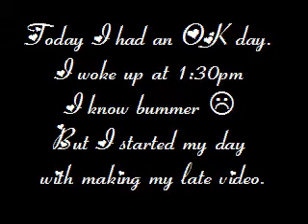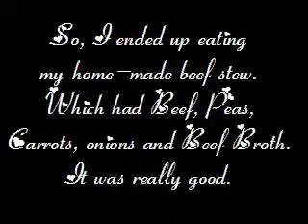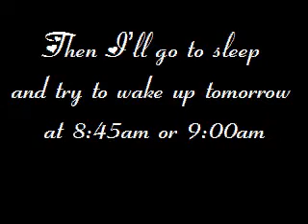Day 24 of 30 Day Challenge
Check this video out for an update with a loss of 0.9lbs WHOO HOO!!! Hopefully the weight keeps on coming off.